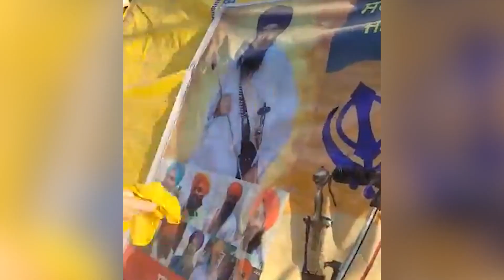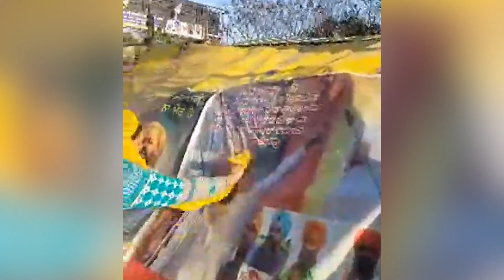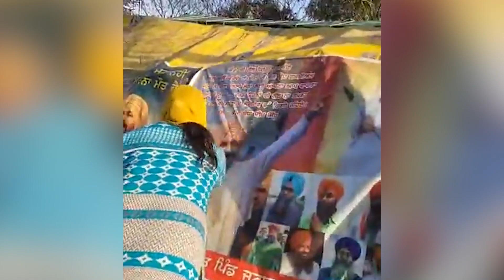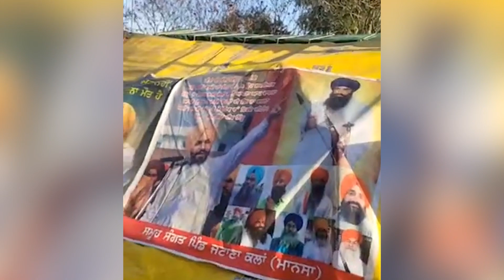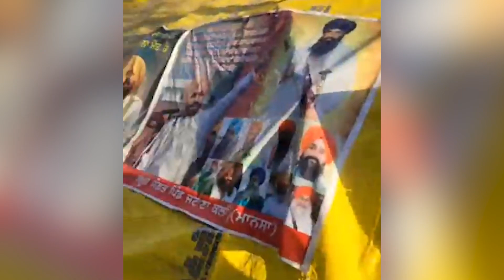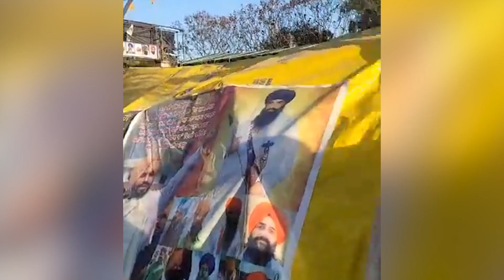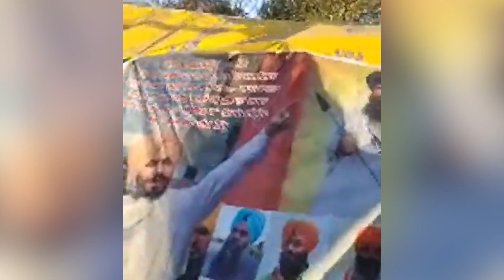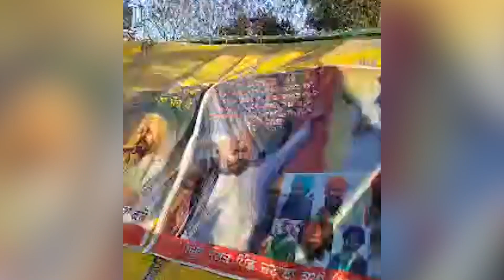ਕਿਹੋ ਜਿਹਾ ਸੀ ਦੀਪ ਸਿੱਧੂ ਦੀਪ ਦੀ ਭੈਣ ਤੋਂ ਸੁਣੋ। ਭੈਣ ਫੋਟੋਆਂ ਦੇ ਜੰਮੀ ਧੂੜ ਦੇਖ ਹੋਈ ਭਾਵੁਕ